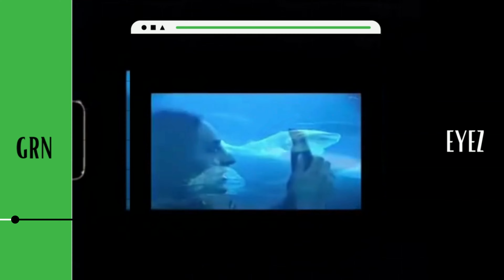(FREE) Che Ecru inspired beat 2022 "Forever"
Feeling inspired? Write some lyrics in the comment section.

Also if you know someone that would kill this beat. Send it there way. Sharing is caring ✍️🔥